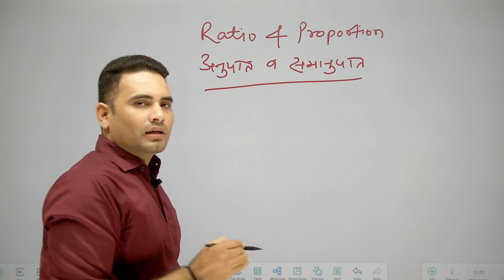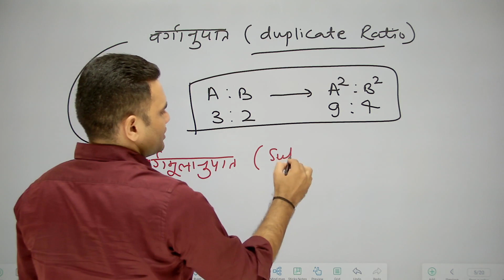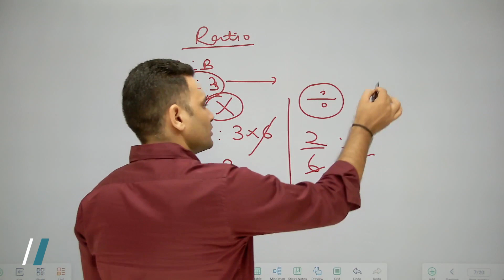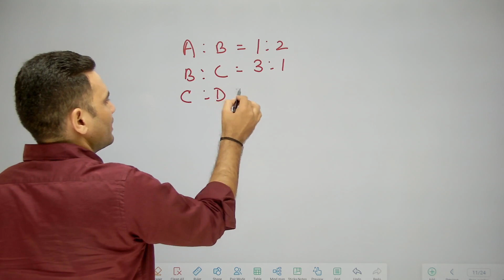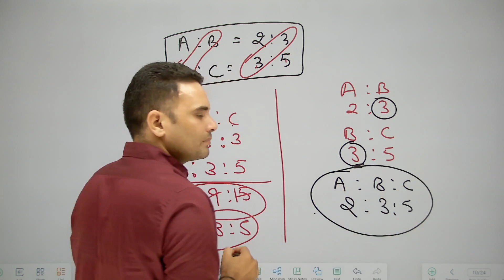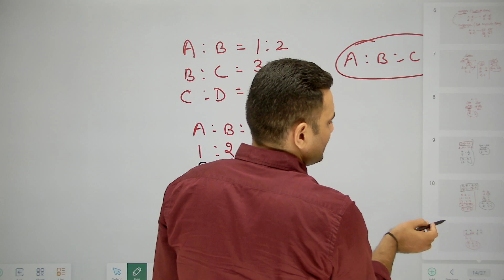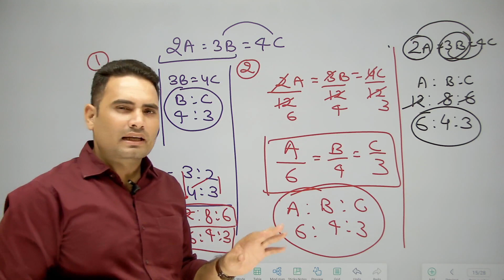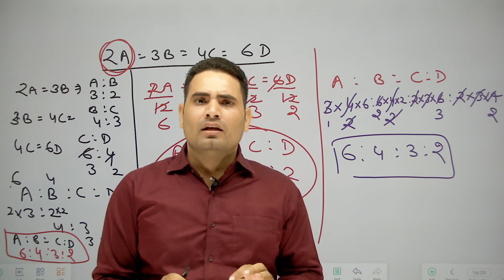Ratio and Proportion|The Ultimate Math Tricks, Ratio and Proportion Made Easy-1|by-AL Choudhary sir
About this Video:-"Welcome to our comprehensive tutorial on ratio and proportion! In this video, we'll cover all the key concepts and tricks you need to know to excel in this topic. From basic definitions to complex problem-solving strategies, we've got you covered. You'll also get to see plenty of examples and practice problems to help you solidify your understanding. Whether you're a student preparing for any competitive exams or just looking to brush up on your skills, this video is perfect for you. So, grab a notebook and let's get started!

Key takeaways:
Learn the basics of ratio and proportion
Understand the different types of ratios and proportions
Learn the formulas and concepts needed to solve problems
Practice solving various problems related to ratio and proportion